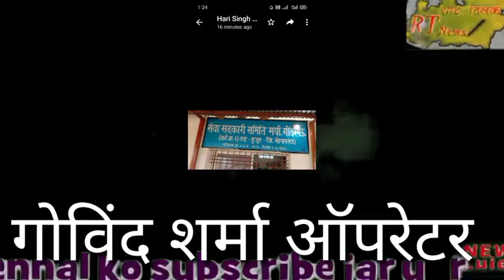परवलिया सड़क वेयर हाउस के कंप्यूटर ऑपरेटर गोविंद शर्मा से ख़ास बात